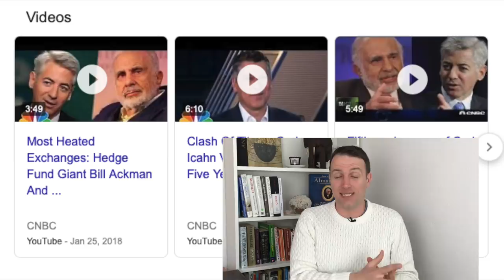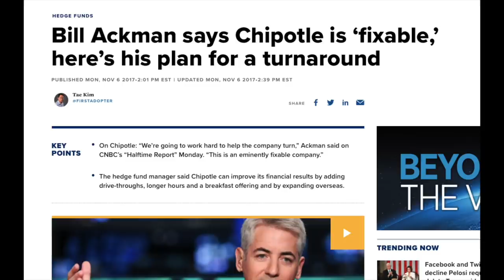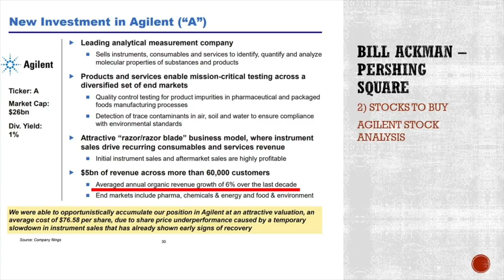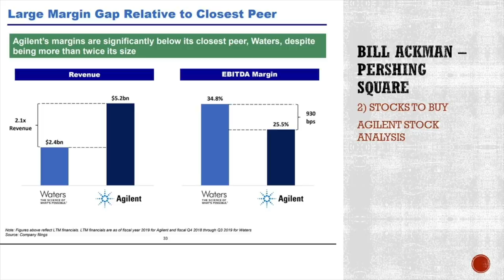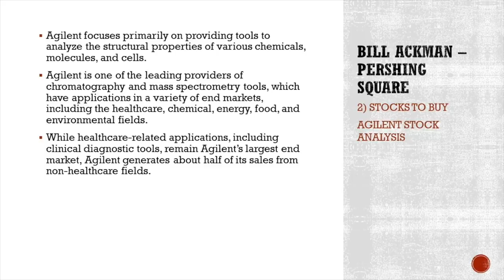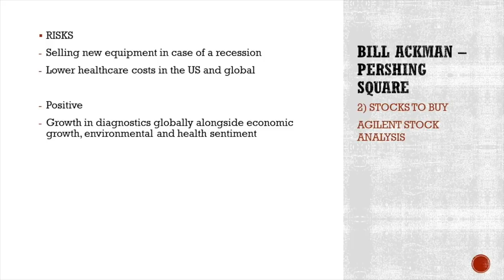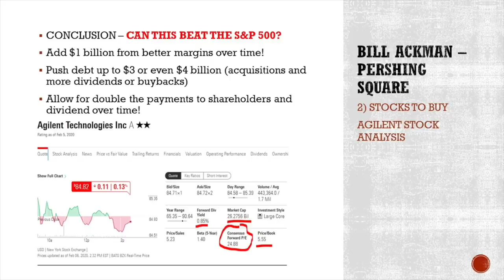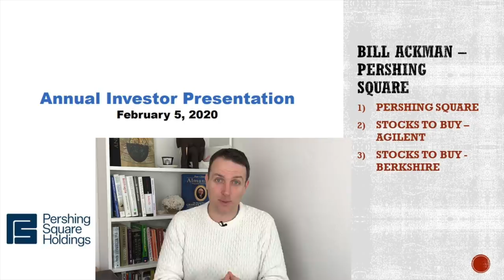2 Stocks to Buy for 2020 - by Bill Ackman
Bill Ackman from Pershing Square has two new additions to his portfolio, thus two stocks to buy. The third stock to buy could be Perhsing itself if you with to have Bill do the work for you.

Agilent technologies is an interesting growth stock to buy with organic growth and margin expansion opportunities. You can call it a double whammy:-)
Berkshire is Berkshire, a stock to always buy, on of the best stocks in history and Buffett is conservatively playing the current market exuberance.
The third stock to buy is Pershing if you wish for Ackman to manage your money:-)

I am also a book author:
Modern Value Investing book: